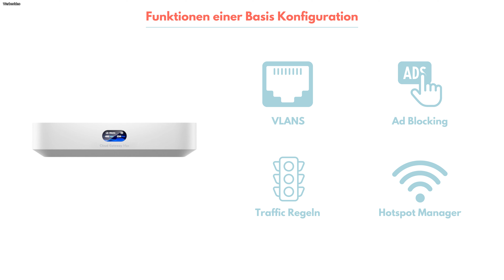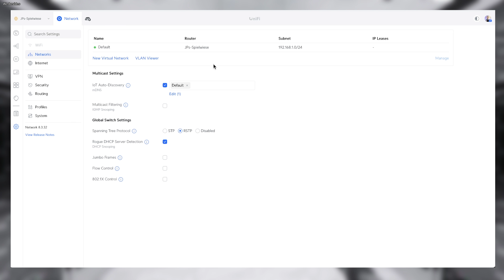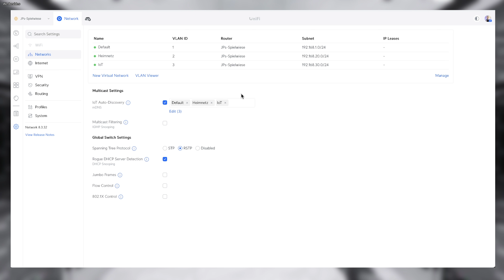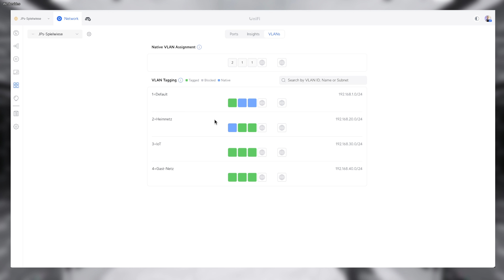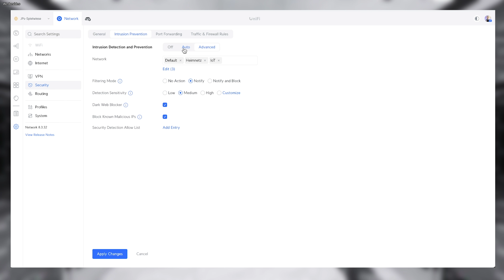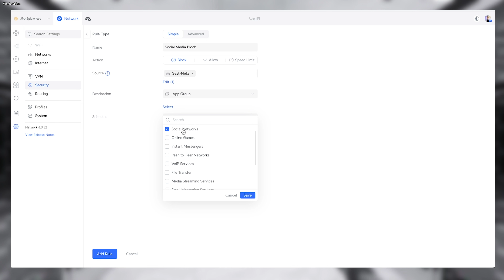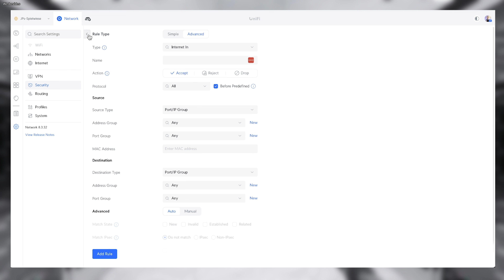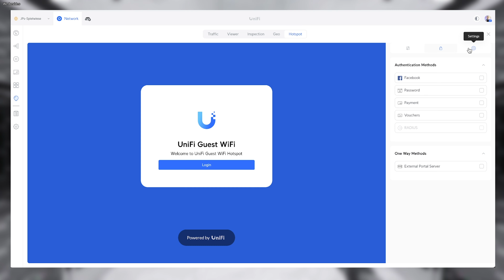UniFi Gateway Basiskonfiguration | VLANs, Ad Blocker, Traffic Regeln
In diesem Video erstellen wir für das Cloud Gateway Ultra eine Basiskonfiguration.
Meine Produktempfehlungen für dein Netzwerk* ➡️
Weitere Infos zum Video ⤵️
UniFi Cloud Gateway Ultra ➡️
UniFi Dream Machine Pro ➡️
UniFi Express ➡️
UniFi Ultra Switch ➡️

⤵️ UniFi Produkte für dein Heimnetzwerk ⤵️
UniFi Cloudkey ➡️
UniFi Dream Router ➡️
UniFi Express ➡️
UniFi Mini Switch ➡️
UniFi Switch 8 Port ➡️
UniFi Switch 16 Port ➡️
UniFi Switch 24 Port ➡️
UniFi Switch 48 Port ➡️
UniFi Switch Outdoorgehäuse ➡️
UniFi Stromversorgung ➡️
UniFi Switch Aggregation ➡️
UniFi Accesspoint Einsteiger ➡️
UniFi Accesspoint U6 Pro ➡️
UniFi Accesspoint U6 Mesh ➡️
UniFi Accesspoint U6 In Wall ➡️

⤵️ Weitere Produkte für dein Heimnetzwerk ⤵️
Netzwerkschrank 10Zoll ➡️.
Netzwerkschrank 19Zoll ➡️.
Fritz!Box Rackmount (rote Fritz!Box) ➡️
Fritz Box Rackmount (weiße Fritz!Box) ➡️
Netgear Switch 16 Port ➡️
Netgear Switch 24 Port ➡️
16Port Patchpanel ➡️
Keystone Patchpanel ➡️
Keystone Module ➡️
RJ45 Kupplung ➡️
CAT6A Unterputzdose ➡️
CAT6A Netzwerk Aufputzdose ➡️
CAT 7 Verlegekabel starr ➡️
CAT 7 Verlegekabel Trommel ➡️
CAT7 Verlegekabel outdoor ➡️
CAT 7 Patchkabel ➡️
CAT6A Netzwerkstecker ohne Werkzeug ➡️
CAT 7 & 8 Netzwerkstecker ➡️
Switch groß ➡️.
Switch klein ➡️
Fachboden für Netzwerkschrank ➡️.
WLAN Repeater ➡️.
Schrauben für Netzwerkschrank ➡️

00:00 Einleitung
02:29 UniFi VLANs konfigurieren
08:24 UniFi VLAN Viewer
09:18 AD Blocker konfigurieren
10:08 UniFi Sicherheitsfeatures (IPS) aktivieren
10:47 Traffic aus bestimmten Ländern sperren
12:05 Traffic Rules konfigurieren
15:12 Speedlimit für bestimmte Anwendungen konfigurieren
16:19 Wichtige Hinweise zum Hotspot Manager
17:35 Deine Fragen